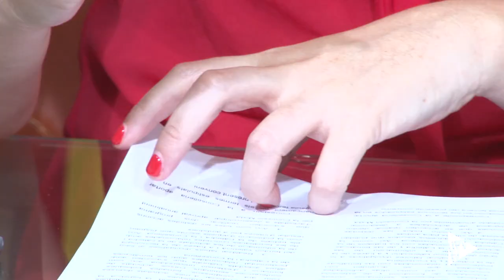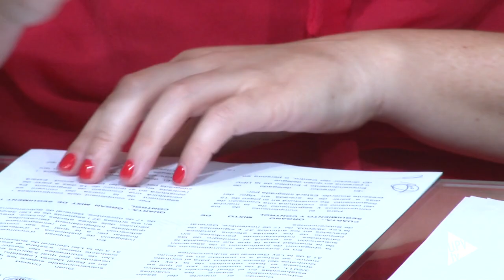Cátedra Transporte y Sociedad - Noticia @UPVTV, 26-07-2016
Con el objetivo de fomentar el conocimiento y la difusión de temáticas relacionadas con el transporte, la logística, la movilidad y las obras públicas nace la Cátedra Transporte y Sociedad fruto del acuerdo de cooperación suscrito entre la Universitat Politècnica de València y la Generalitat, a través de la Conselleria de Vivienda, Obras Públicas y Vertebración del Territorio.

En el marco de la Cátedra Transporte y Sociedad – adscrita a la Escuela Técnica Superior de Ingenieros de Caminos, Canales y Puertos de la UPV – se llevarán a cabo diversas acciones tanto de estudio como de divulgación. También congresos, jornadas y conferencias. Además de la publicación de los resultados de interés.

Para el cumplimiento de los compromisos adquiridos, se constituirá una Comisión de Seguimiento encargada de aprobar el programa y la memoria anual de la Cátedra, entre otras funciones.

La Conselleria de Vivienda, Obras Públicas y Vertebración del Territorio financiará las actividades a desarrollar desde la Cátedra Transporte y Sociedad con una aportación anual de 30.000 euros.